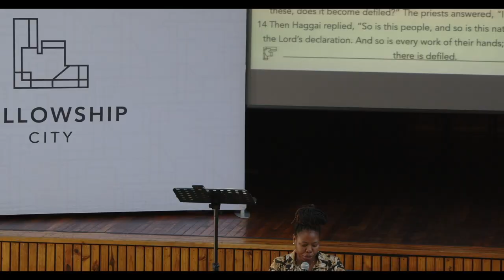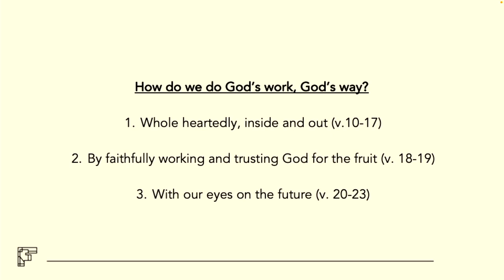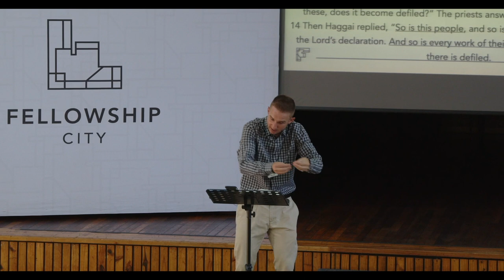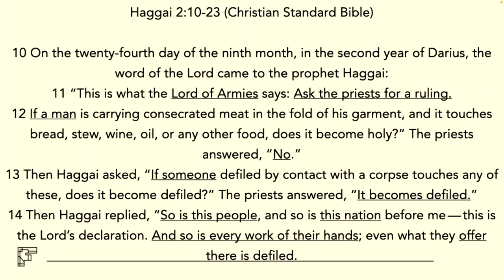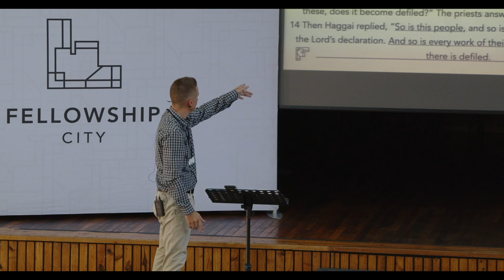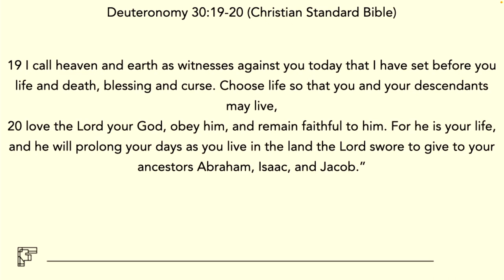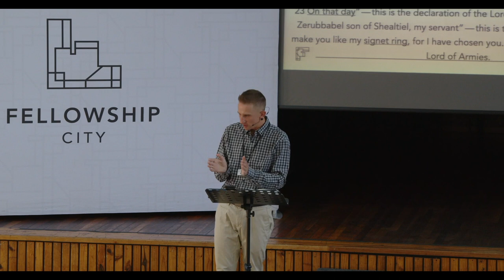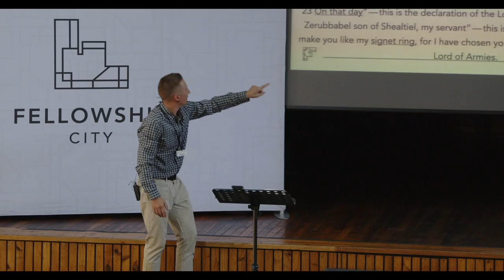The Book Of Haggai: Doing God's Work, God's Way - Sunday 29 Jan 2023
The Book Of Haggai encourages the people of God to persevere, to continue building the temple of God. Haggai also helps to encourage us to continue building the kingdom of God regardless of the distractions or discouragement. Haggai encourages the people to do the work of God wholeheartedly and from the inside of their heart, to hope in the future of the greater temple and to remain faithful as trust God for the fruit of kingdom building.

Text: Haggai 2:10-23 (CSB)
Theme: Doing God's Work, God's Way